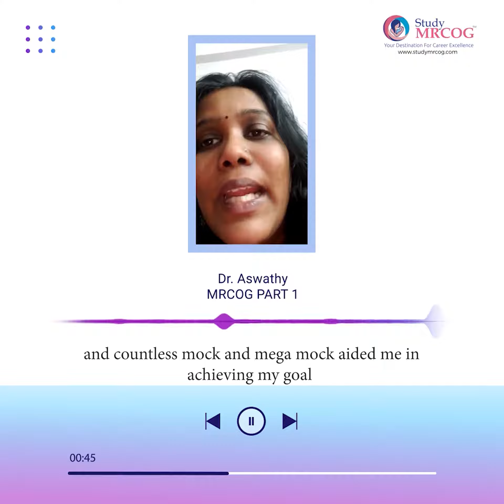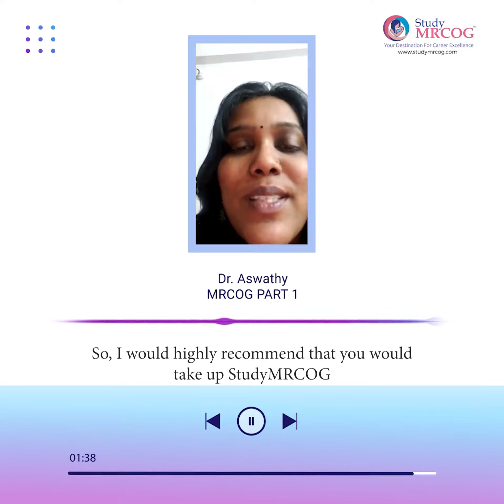Why Aspirants Love Us & Why We Stands Tall Among Others | StudyMRCOG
Why Aspirants Love us & Why we stands tall among others. In this video, you will be able to hear the exclusive feedbacks who had excelled MRCOG Part 1 during Jan 2021 exams.

StudyMRCOG, leading MRCOG course provider, helps students crack their medical exams like MRCPI, EBCOG, FCPS, and others. Our mentors are always in the forefront to guide you throughout the exam preparation to cracking the exam. Join us today!

About StudyMRCOG

StudyMRCOG - An unprecedented training platform for diversified Obstetrics and Gynecology courses such as MRCOG, MRCPI, FCPS-OBG & EBCOG under one brand with an inimitable training structure and a globally recognized mentor’s panel with their decades of clinical and teaching ‘experience. We designed our courses with the aid of advanced technologies and methods to cater to the needs of all our students to drive their own path of success by creating an innovative, interactive and informative learning system.

We value and uphold our students in all ways we can, to benefit them with the most updated and imperative information which transforms our students to best, renowned and reputed clinicians in the field of Obstetrics & Gynecology.